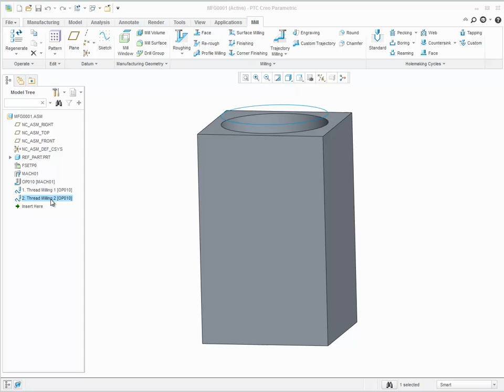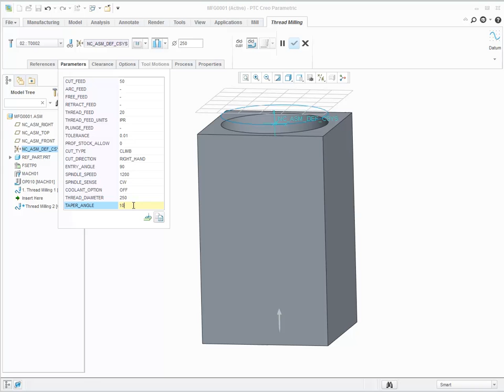Tapered Thread Milling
You can create tapered thread milling toolpaths such as National Pipe Thread Taper (NPT) and custom types.